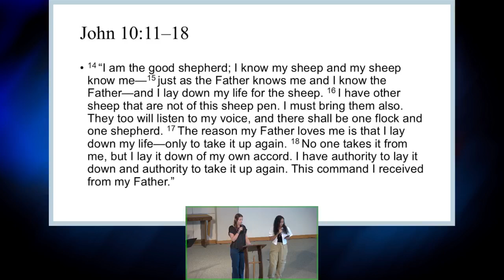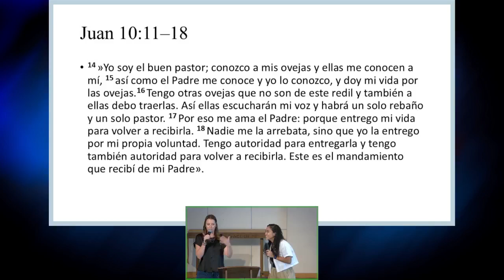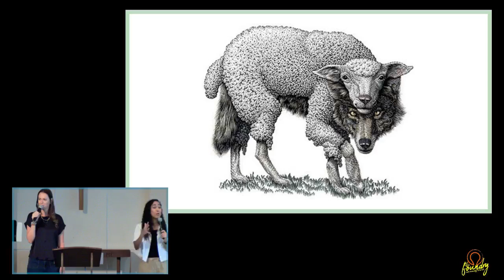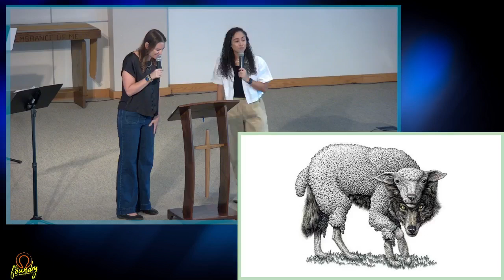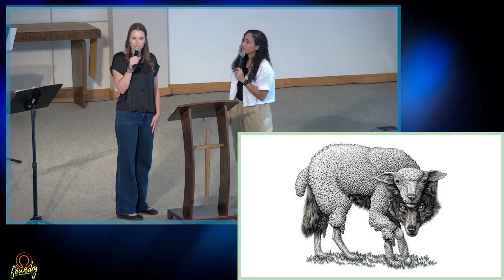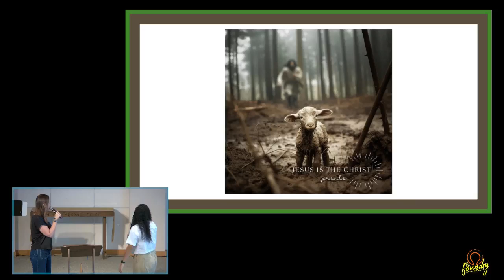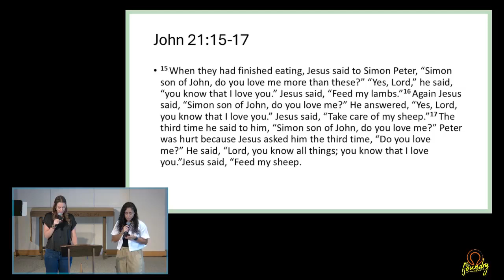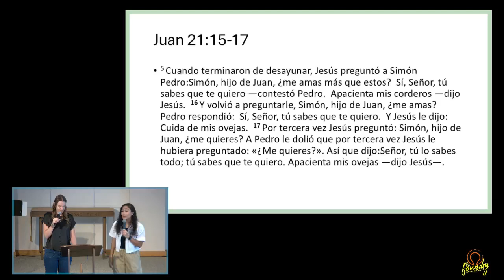I AM The Good Shepherd || I AM Sermon Series || Week 4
I Am Sermon Series (October-November)

Sermon: I AM The Good Shepherd
Text: John 10:11-18
Amy Cuthbert